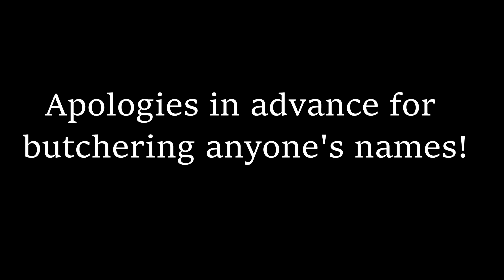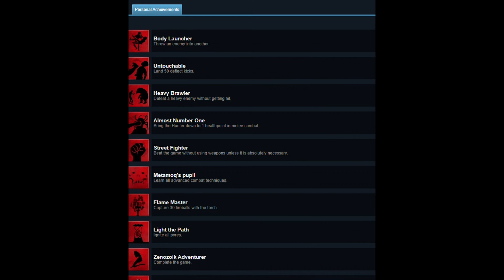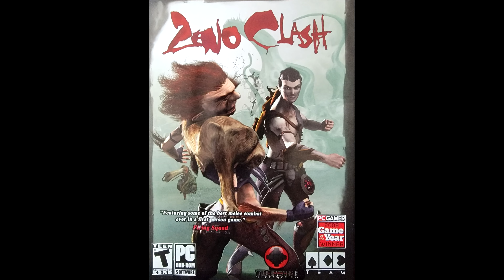The Ultimate Zeno Clash Retrospective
A light-hearted and spoiler-filled retrospective of one of my favorite games, 2009's Zeno Clash by Chilean developers ACE Team.

Tracks
Files on the Prize by Doctor Turtle
Tribute to Eddy by Jean Toba